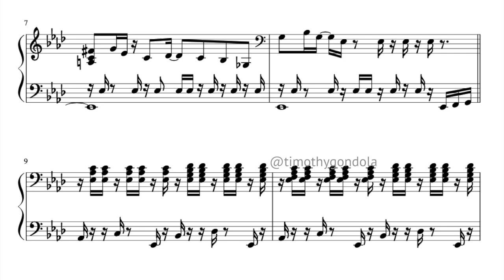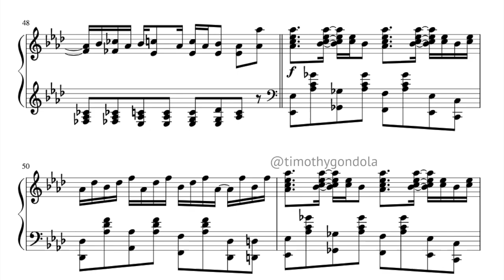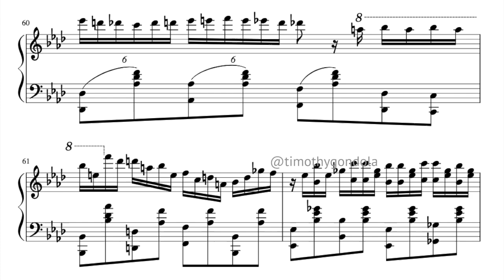Maple Leaf Rag- Arranged by Marco Marconi (Piano Transcription)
Marco Marconi is an Italian jazz pianist, here's his arrangement of Scott Joplin's classic Maple Leaf Rag! If you hear any discrepancies between the transcription and the music, they're adjustments that I made at M. Marconi's request.